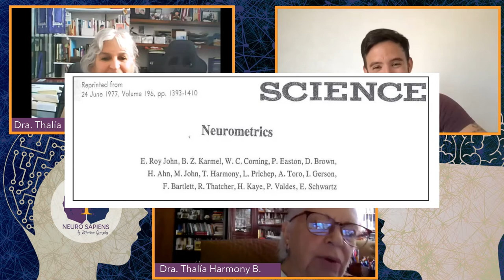1x32 Dra. Thalía Harmony y Dra. Thalía Fernández. Tres Generaciones de Neurocientíficos.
‼️ Mi familia académica vino a Insights para el final de temporada.
🧠 ¿Sabías que la primera persona en publicar un análisis cuantitativo del electroencefalograma es mexicana? La Dra. Thalía Harmony Baillet, Investigadora Nacional Emérita, nos cuenta sobre su trayectoria académica y cómo llegó a ser la primera doctora en ciencias de Cuba. Ella es, sin duda, una de las mayores representantes de las neurociencias en Latinoamérica. Pero en este capitulo tenemos dos invitadas. Su hija y alumna, la Dra. Thalía Fernández, Investigadora Nacional Nivel III, también nos acompaña y nos cuenta cómo llegó a ser investigadora. Les cuento, además, que ambas formaron parte de mi comité de doctorado y por ello, este capítulo es tan especial para mí. Definitivamente ha sido un honor desarrollarme académicamente bajo la tutela de estas dos grandes investigadoras.

¿Quieres donar a la Unidad de Neurodesarrollo?
Cuenta 53301-9 de BANAMEX a nombre de Fundación UNAM ,
Sucursal 870, Número de referencia 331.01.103,
para realizar transferencia bancaria la CLABE es 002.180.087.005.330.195.
Es importante enviar vía correo electrónico a o la ficha de depósito o transferencia bancaria con todos tus datos fiscales para la elaboración de tu recibo que es deducible de impuestos y te lo hacemos llegar.